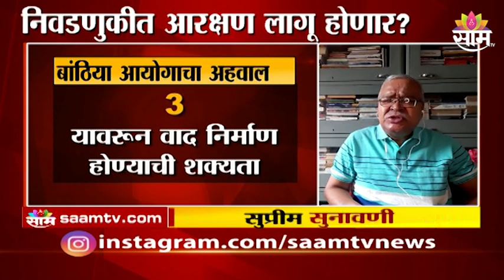Hari Narke On OBC Reservation :ओबीसी आरक्षणाचा आज फैसला, पाहा हरी नरकेंसोबतची विशेष चर्चा | SAAM TV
Hari Narke On OBC Reservation :ओबीसी आरक्षणाचा आज फैसला, पाहा हरी नरकेंसोबतची विशेष चर्चा